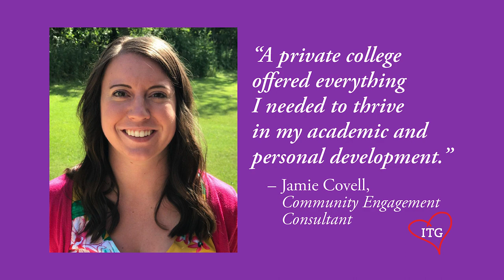Would you love $30,000?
The Iowa Tuition Grant offers qualifying Iowa families up to $7,500 per year for four years of attendance at an Iowa private college or university. In other words, if you or your student is considering attending an Iowa private institution, a total of $30,000 of assistance can be available over the course of a four-year degree program. The best part is that this is provided in the form of a grant – not a loan – so it does not need to be paid back. Also, the colleges match the funds you received through the Iowa Tuition Grant, doubling your award. for more information.